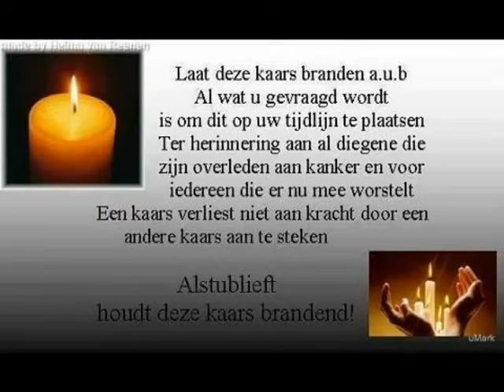Het zal zo zijn